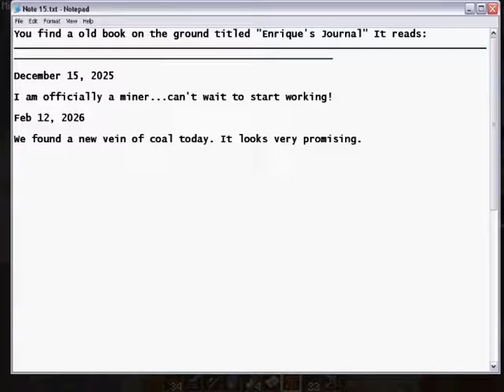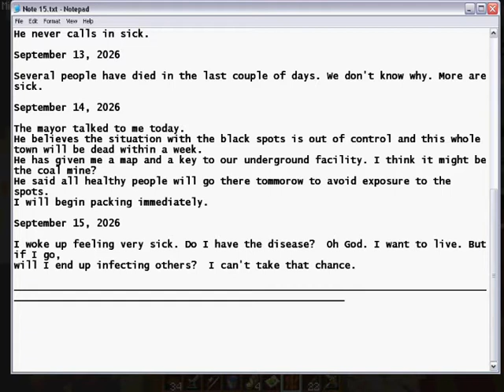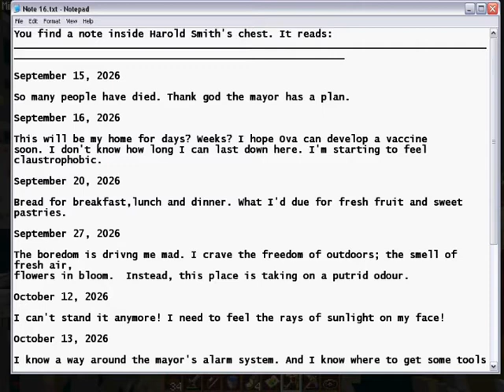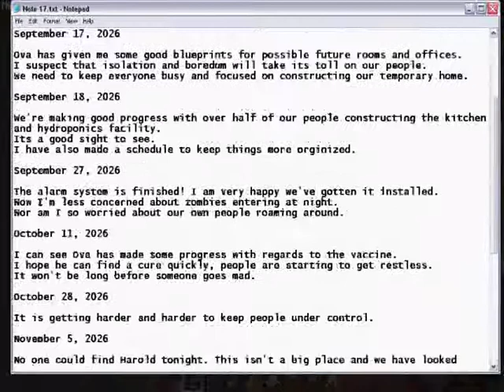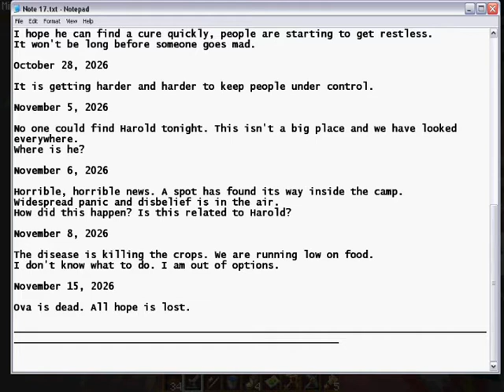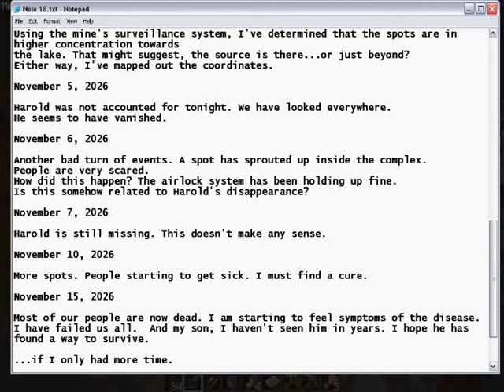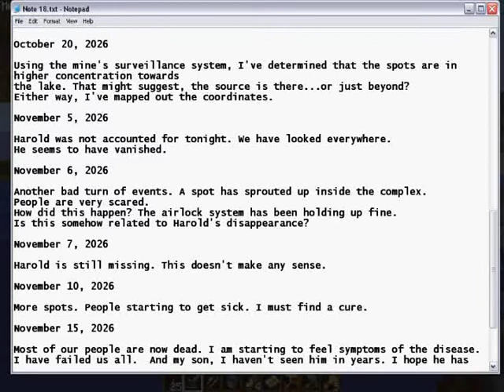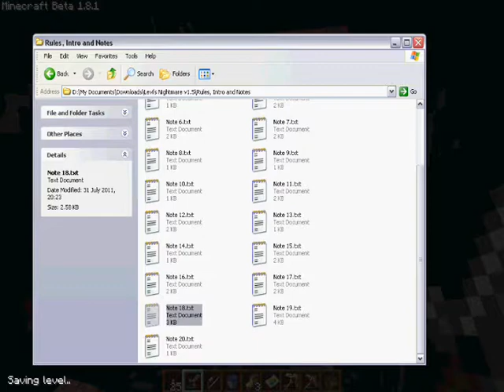Custom map! Levis Nightmare! part 4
This map is very enjoyable! I hope you enjoy my playthrough! :)